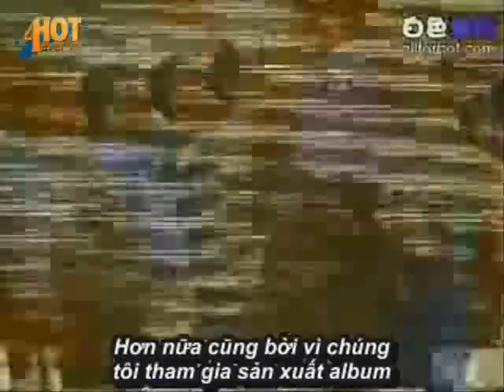[Vietsub][4everhotvn] H.O.T - Album 5's special comeback (part 1/5)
Present  for Choti'fans.Happy  birthday 14th to H.O.T
Vietsub by 4everhotvn.